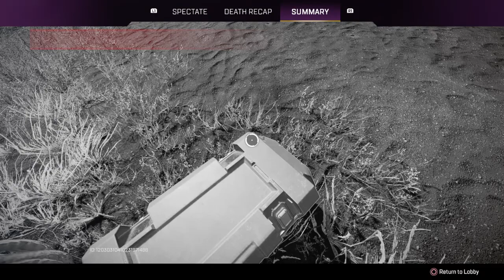Two Fun Games With G